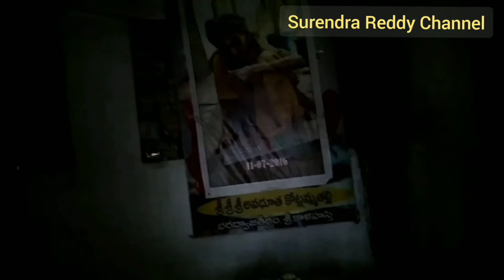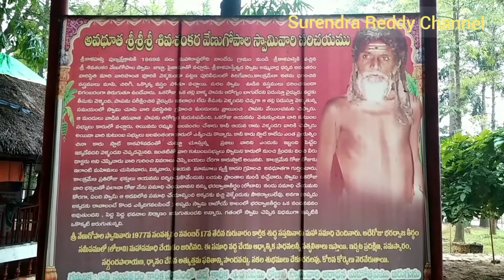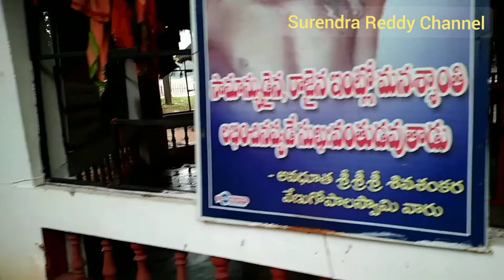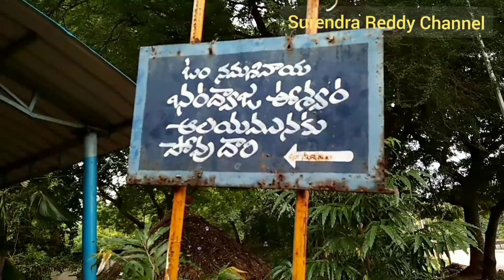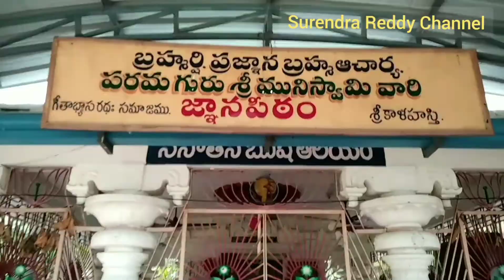భరద్వాజ తీర్థం లోని సిద్ధ పురుషుల సమాధులు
శ్రీకాళహస్తి లో లోభావి గా పిలవబడే భరద్వాజ తీర్టం లో కొందరి యుగ పురుషుల యదార్థ గాథలు